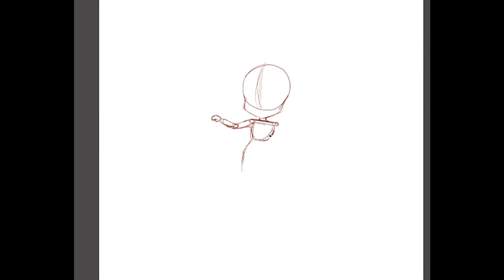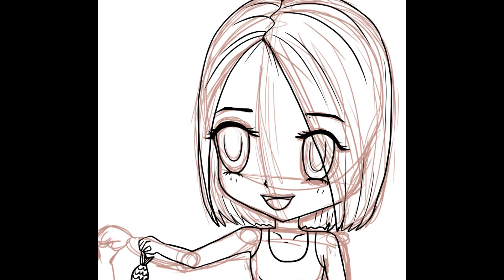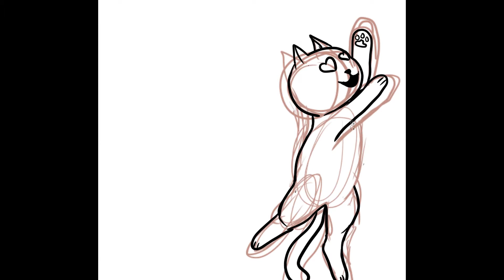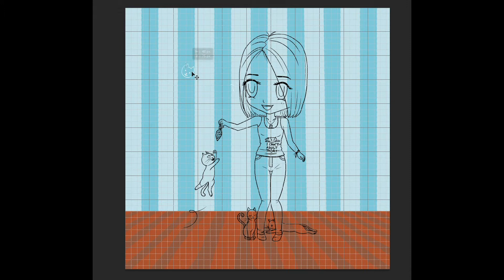Drawing Chibi Ep3. (Commission Drawing)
Speedpaint/timelapse drawing  a comission.